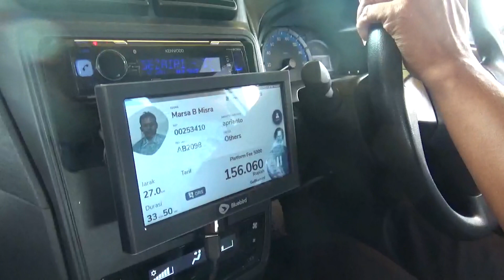Siap Terbang Jakarta Palangkaraya untuk HKAN 2023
Perjalanan dari sekitar pasar senin, Jakarta Pusat menuju bandara Sukarno Hatta untuk melanjutkan penerbangan ke Palangkaraya